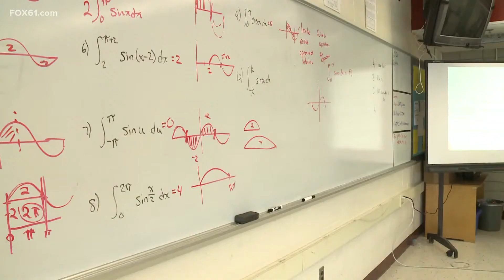State rolls out new math, financial literacy curricula for middle and high school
The rollout includes new math curricula for grades six through eight, as well as financial literacy curricula for grades six through 12.